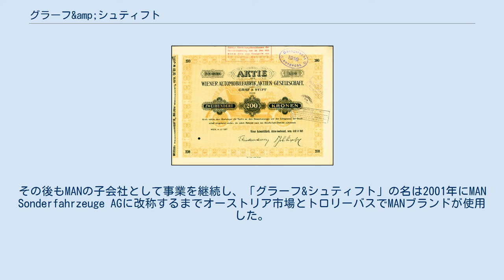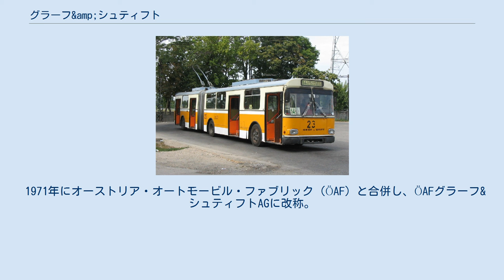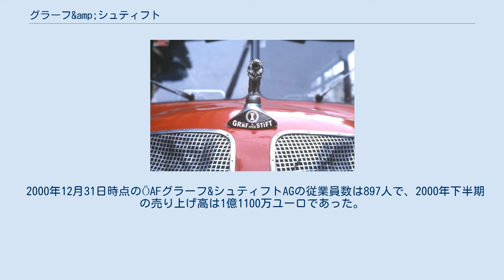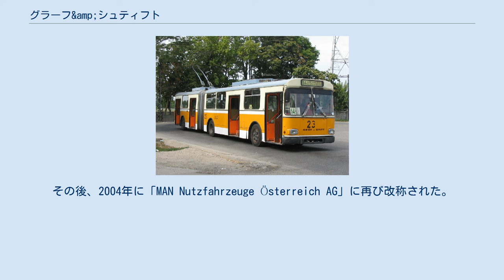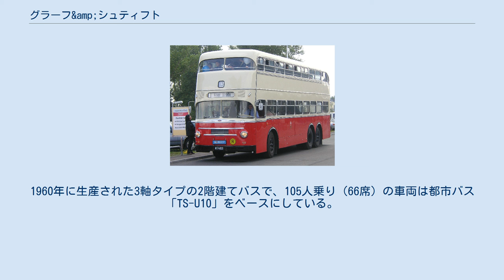グラーフ&amp;シュティフト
オーストリアの自動車メーカー・ブランド
グラーフ&シュティフトのエンブレム。
 グラーフ&シュティフト (Gräf & Stift) は、1902年から2001年にかけて存在したオーストリアの自動車及びトラック、バス、トロリーバスのメーカー。
晩期はMANの子会社。
フランツ、ハインリッヒ、カールのグラーフ家の3人兄弟並びに投資家ヴィルヘルム・シュティフトによって1902年に設立された。
1914年6月のサラエヴォで、フランツ・フェルディナント大公及びその妻ゾフィーが暗殺された際に乗っていた「ドッペル・フェートン」を生産するなど、第二次世界大戦以前は高級自動車メーカーとして広く知られた存在であった。
1930年代に入る頃にはトラックやバスの生産にも手を広げていたが、自動車の生産に関しては1938年に終了した。
1971年にオーストリア・オートモービル・ファブリック (ÖAF) と合併し、ÖAFグラーフ&シュティフトAGに改称。
同じ年にMAN AGに買収された。
その後もMANの子会社として事業を継続し、「グラーフ&シュティフト」の名は2001年にMAN Sonderfahrzeuge AGに改称するまでオーストリア市場とトロリーバスでMANブランドが使用した。
会社が所在していたウィーンの生産設備は今日に引き継がれているものの、「グラーフ&シュティフト」の名は使われていない。
 グラーフ&シュティフトが1907年7月に発行したウィーン自動車工業AGの株券。
 グラーフ兄弟たちは1893年にウィーンで自転車修理店を開業し、ほどなくして自転車の製造に進出した。
自転車の売れ行きは好調で、会社拡張のため移転を余儀なくされるほどであった。
自転車ビジネスがヨーロッパで爆発的な流行を見せる中、彼らは登場後間もない自動車の潜在力に目をつけ、ジョセフ・カインツにデザインを依頼した。
出来上がったのは、ド・ディオン・ブートン社製単気筒エンジンを車体前方に搭載したヴォワテュレットで、当時としては珍しいフロント・エンジンからフロント・アクスルに動力を伝える構造であった。
種々の資料によると1895年から1898年にかけて製造されたと見られる。
おそらく世界初の前輪駆動の自動車であり、1900年にはこの技術で特許も取得しているが、量産化の陽の目を見ることはなく、2台のみの製造に終わった。
しかしながらこのヴォワテュレットは1914年まで日常的に使用され、1970年代初頭まで実働可能な状態にあった。
 1901年、グラーフ兄弟たちはオーストリア人実業家のヴィルヘルム・シュティフトとの協力関係を築いた。
シュティフトは自動車輸入事業を手がける傍ら、「セレリタス」ブランドを立ち上げ自動車製造業にも乗り出していた。
フランス製エンジンを搭載したセレリタス車はグラーフの工場で組み上げられ、やがて1904年にグラーフ兄弟とシュティフトは「グラーフ&シュティフト」と名付けた合弁会社を設立した。
その後、自動車の製造販売を手がけるアーノルド・スピッツのブランド「スピッツ」車の製造を請け負っていたが、1907年にスピッツが経営破綻したのを機にグラーフ&シュティフトの名を冠した自社ブランドの自動車の生産を開始した。
 大型高級路線に注力したグラーフ&シュティフト車はオーストリア貴族の間やハプスブルク家でも人気となった。
また、高級車以外にもバスやトラムの車体の重要メーカーに成長していった。
 フランツ・フェルディナント大公が1914年6月28日に暗殺される際に乗っていたグラーフ&シュティフト「ドッペル・フェートン」。
 1910年12月15日に、1台のグラーフ&シュティフト製高級セダン「ドッペル・フェートン」（エンジン番号287）がフランツ・フォン・ハラック伯爵によって購入された。
ハラックの購入したこの車は32PSを発生する4気筒エンジンを搭載していた。
1914年のサラエヴォでガヴリロ・プリンツィプがフランツ・フェルディナント大公を暗殺した際に、大公とその妻がハラックと共に乗っていたのがこの車である。
この暗殺事件は、宣戦布告及び第一次世界大戦の開戦に直結する一連の外交戦略を呼び起こした。
 1928年製のグラーフ&シュティフト車。
 グラーフ&シュティフトは戦争が始まる...